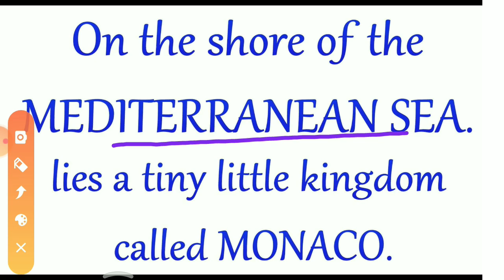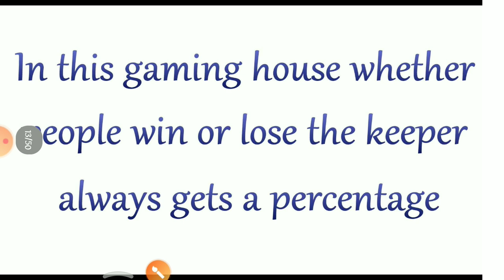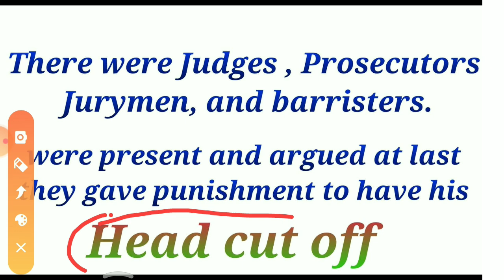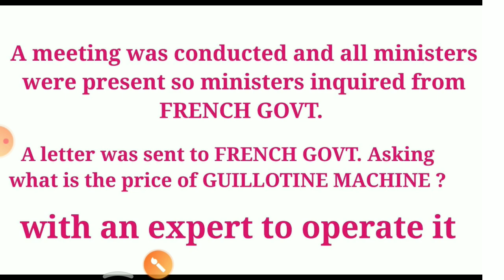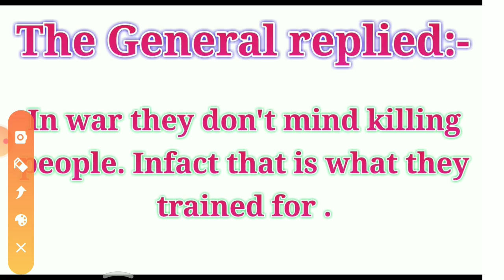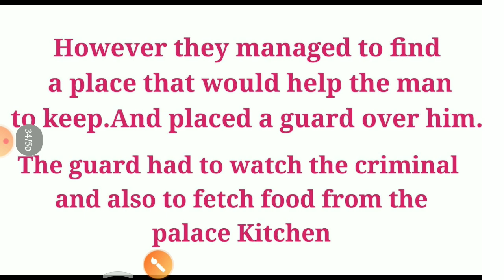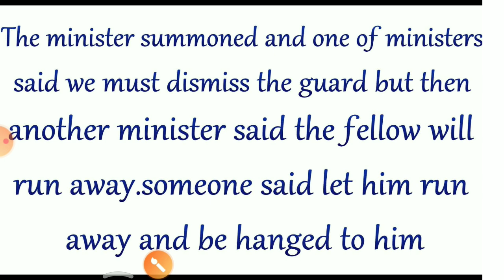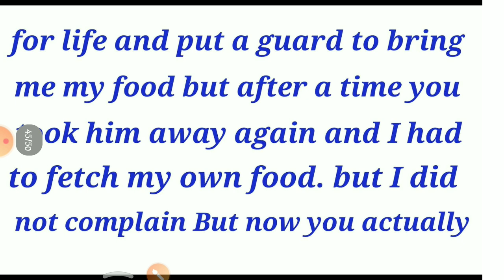Too dear summary 2nd PUC English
Links YouTube channels

2. Too Dear

3. On Children

4. Everything I need to know I learned in the forest

5. A Sunny morning

10.puc first year question no.34